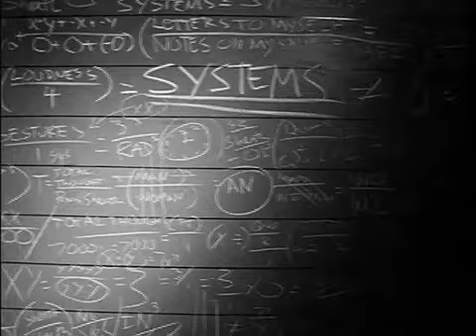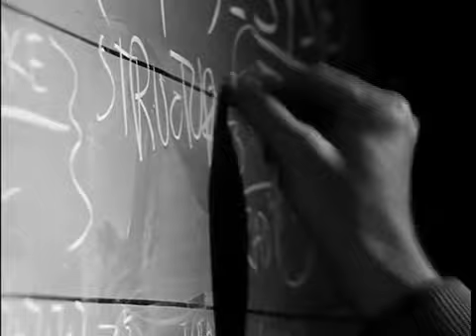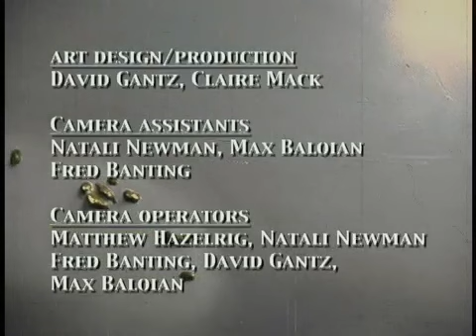The life and times of C.F. Hibbens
Biopic of C.F. Hibbens created by The Armchair Geographers